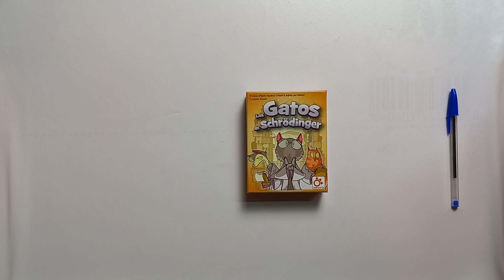Los gatos de Schrödinger